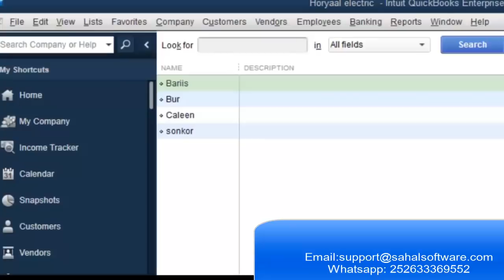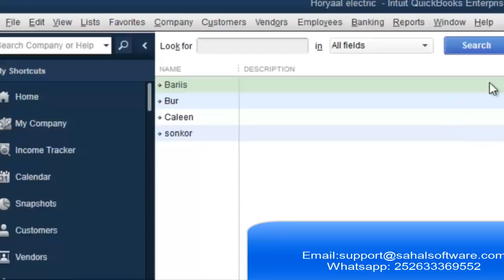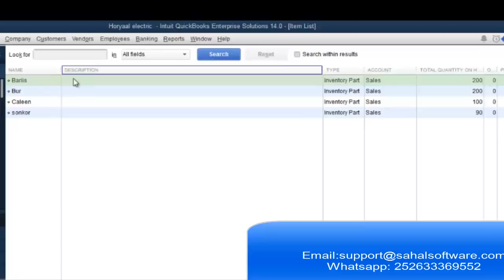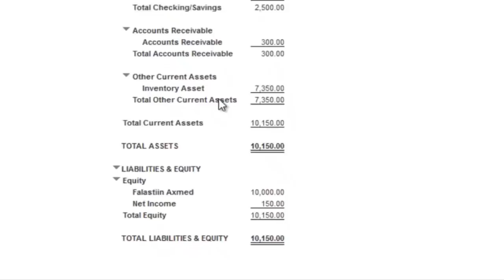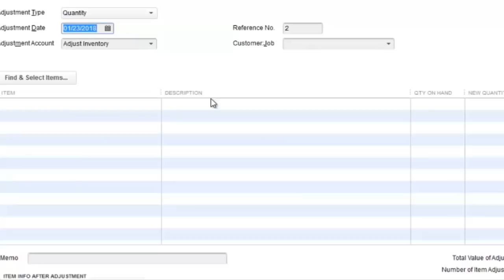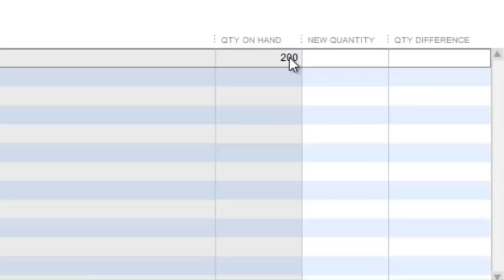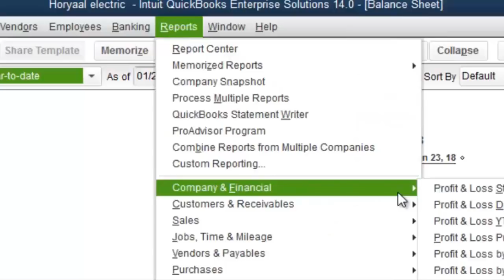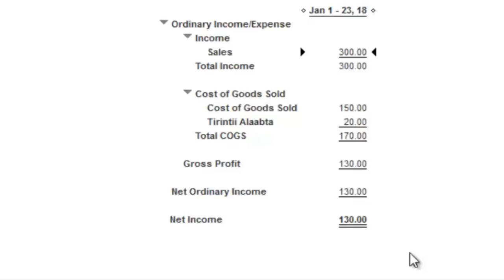Lesson 28 Tirintii Alaabta Adjust Inventory QuickBooks Somali Sahalsoftware